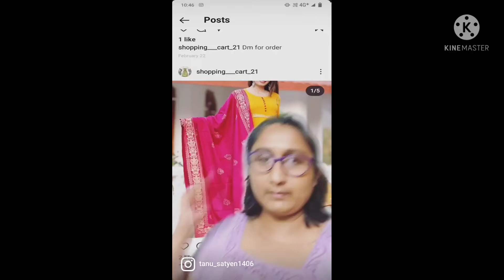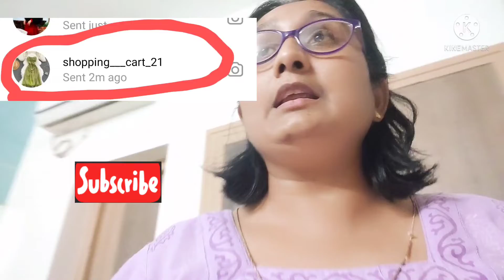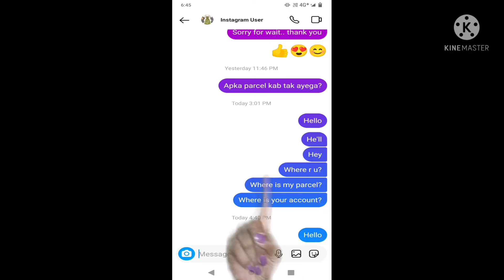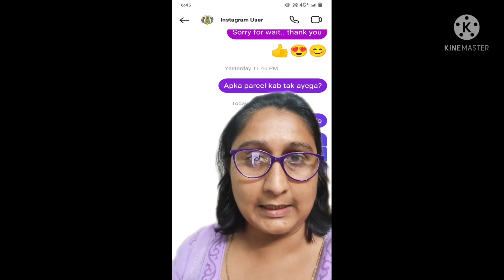Froud हुआ 😱 है हमारे साथ||आप ये गलती मत करना